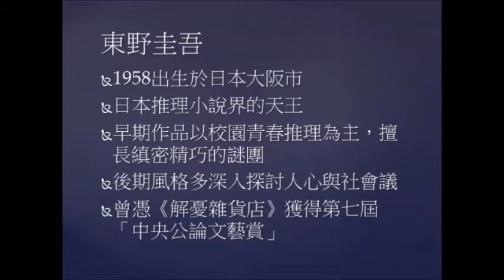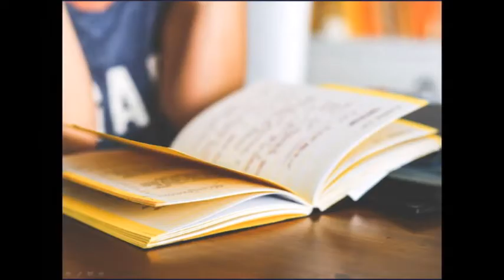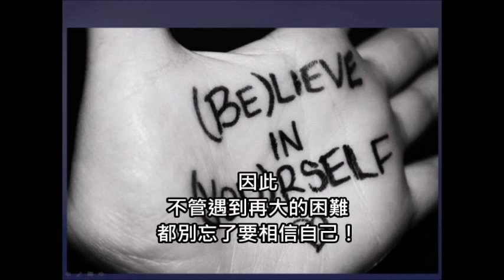1051116 高中部 愛閱社 說書分享-解憂雜貨店